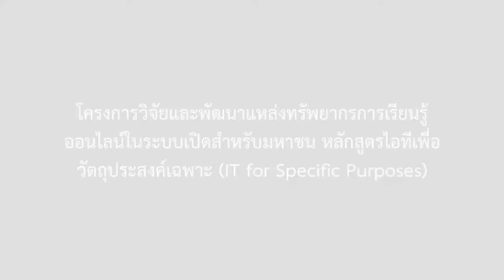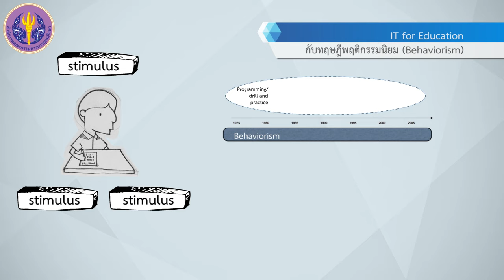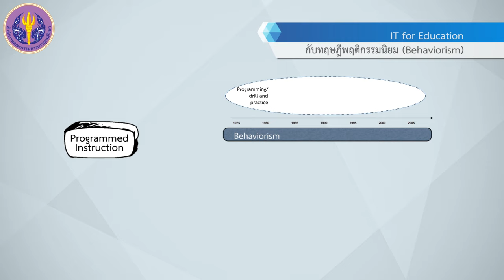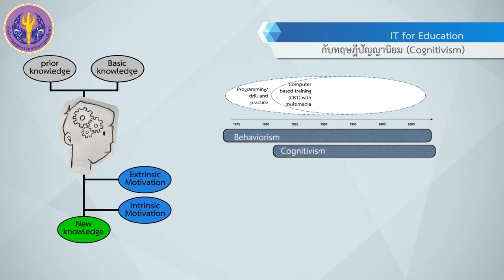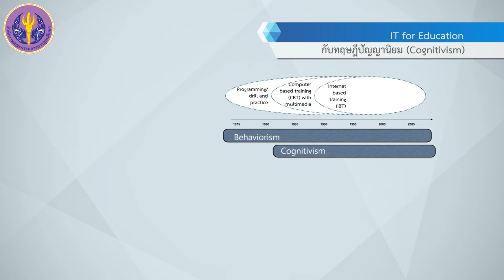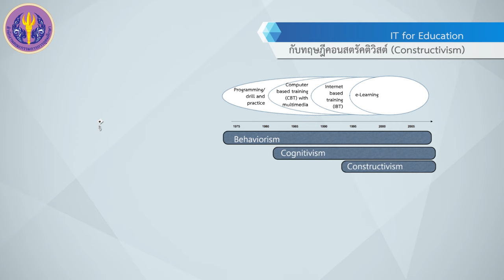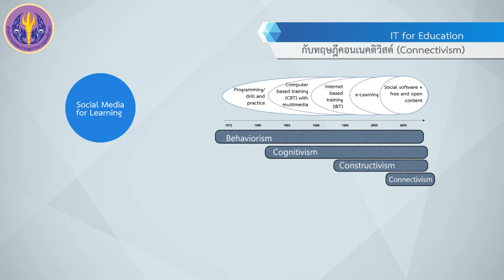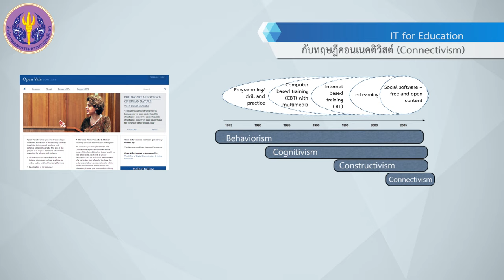ความสัมพันธ์ของทฤษฎีการเรียนที่สำคัญกับ IT for Education